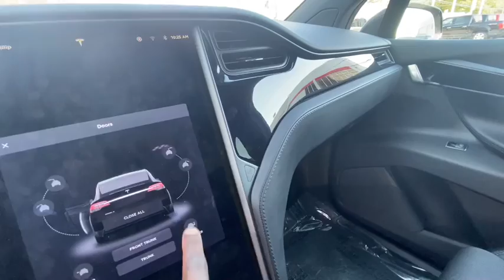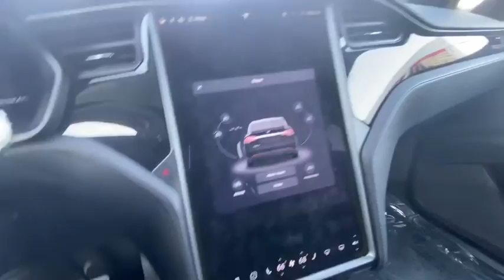Nicholas 2018 Tesla Model x